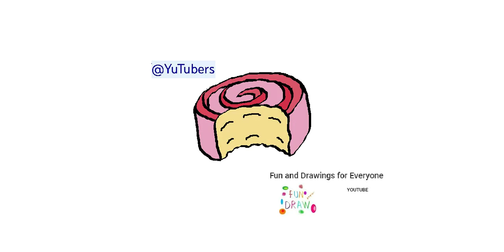نحوه کشیدن شیرینی 🧁